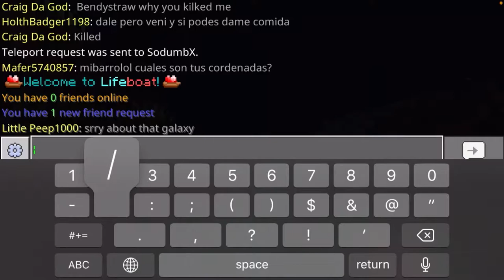Ruining Lifeboat Survival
We attack all the five year olds playing lifeboat survival, it was beautiful.